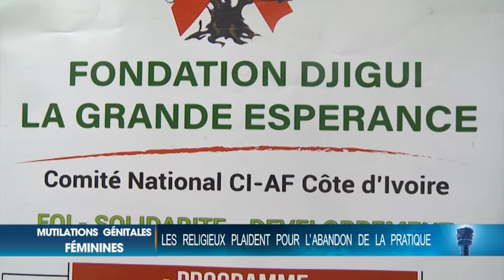Le Flash de 10 Heures de RTI 1 du 15 janvier 2021 par Hamza Diaby